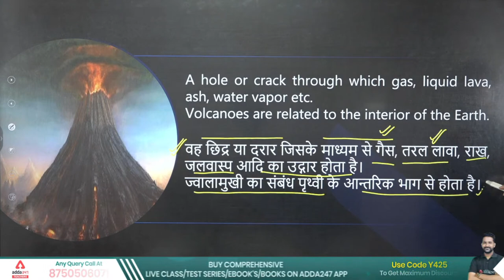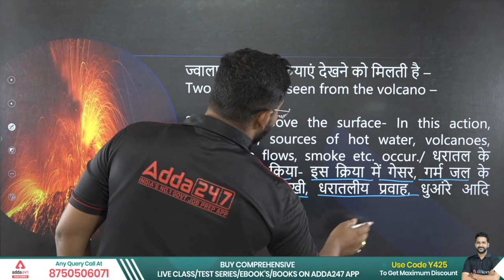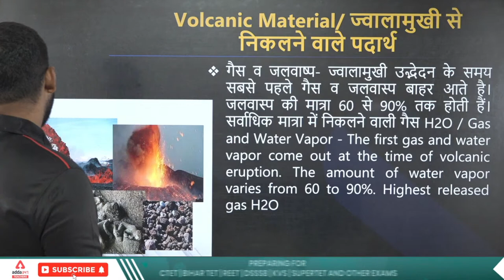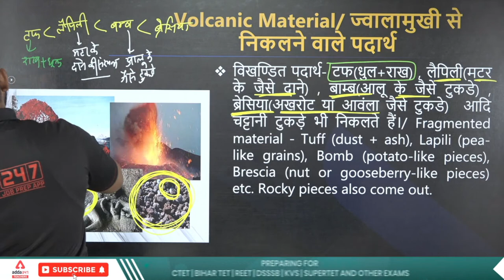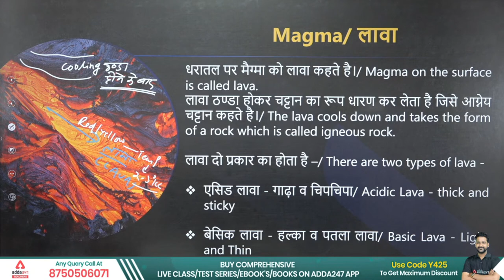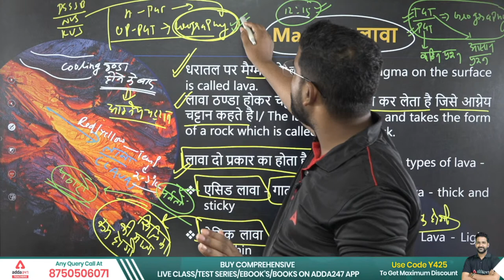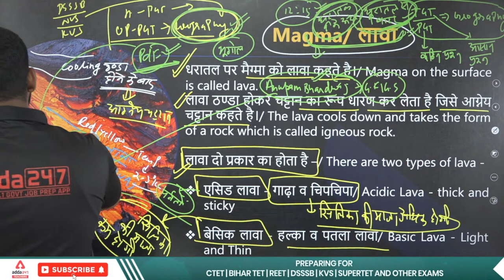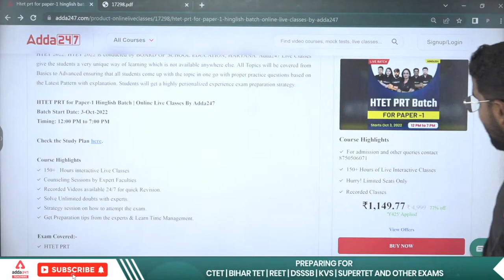HTET 2022 | HTET PGT Geography | Volcano | ज्वालामुखी | By Anupam Sir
Welcome to Teachers Adda247 - India's #1 Teaching Exams Preparation Channel. Prepare for CTET, HTET, Bihar TET, UPTET, DSSSB, KVS, SUPERTET, REET, MPTET, RPSC and Other State Teaching Exams. for FREE to watch Demo Videos, Course Content, Current Affairs & Exam-Wise Content Etc.